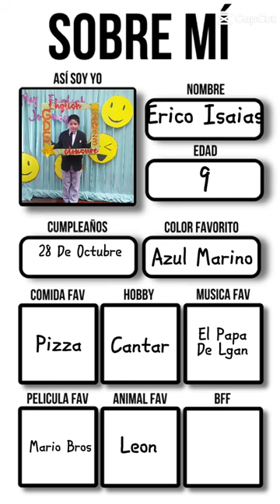17 de enero de 2024